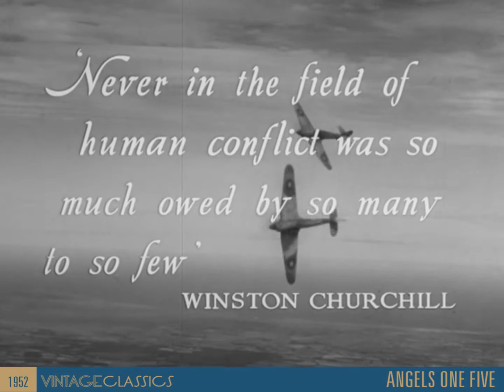Angels One Five 1952 Trailer